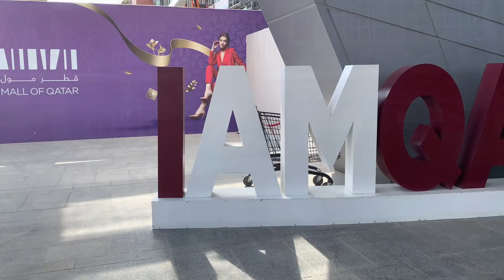Fun @ Mall Of Qatar | Zaisha’s Little World